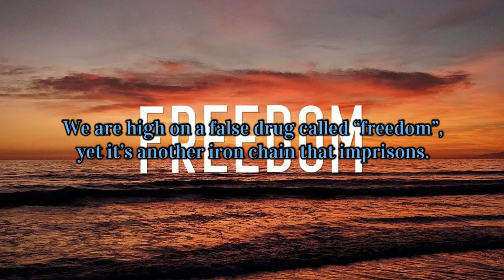SLAVES VIDEO POEM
When we think of slavery we imagine olden times, when the need for labour was solved by capturing those unfortunates. bought and sold as chattels. We think of the cotton fields and the Pyramids and are comforted to know slavery has long been over .or has it?